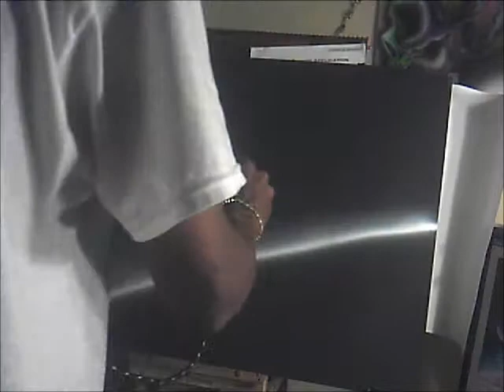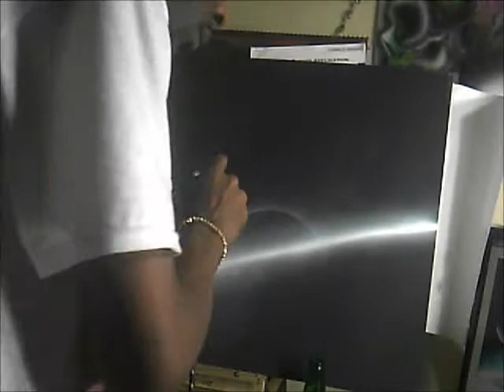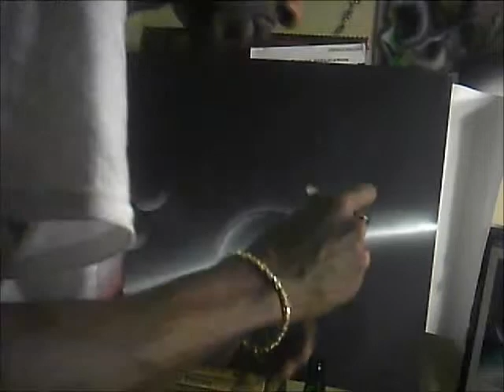OUTER SPACE ALL UP IN YOUR FACE, WITH KENDRICK LAMAR ON MARS, ART BY